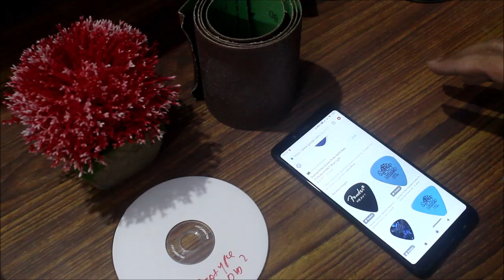Make Guitar Picks At Home Easily During LOCKDOWN | Hindi Explanation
we lose guitar picks all the time and it's impossible to buy a new one during the lockdown period.
So I will show you how you can make guitar picks easily at home with the stuffs you can find at home.

Recommended Guitars

Juarez Acoustic Guitar - Blue (around rs2000)

Juarez Acoustic Guitar - Black (around rs2000)

Intern Acoustic Guitar (around rs2000)

Jixing Acoustic Guitar ( Around rs2000)

Kadence Guitar Bundle (around rs5000)

Yamaha F280 (around 6500)

Fender SA150 (Around rs7000)

Cort AD810 Bundle (Around rs9000)

Yamaha F310 Acoustic (around rs8000)

Fender FA115 Bundle (Around rs10,000)

Fender FA125 Guitar (Around rs10,000)

Guitar Accessories

Alice Strings

D' addario Strings

Recording Interface (Vault Ai22)